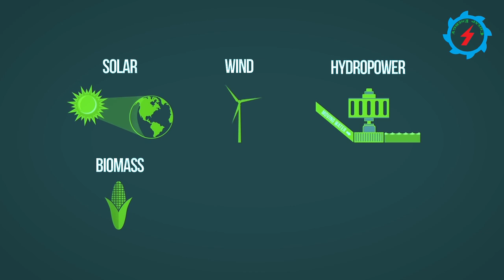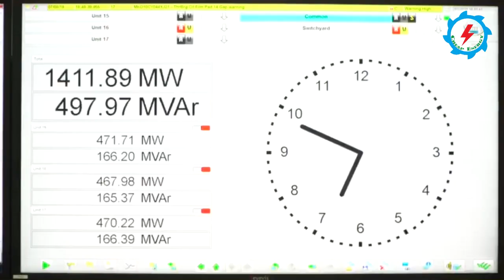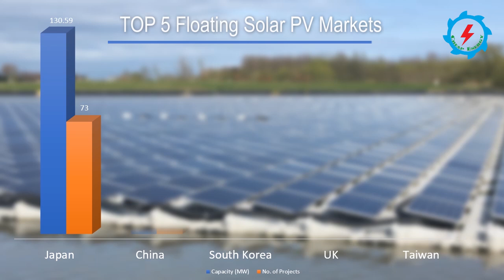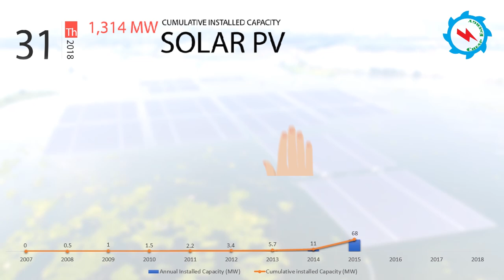Floating Solar Panels | First Time in Pakistan | Tarbela Dam Reservoir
Recently in a lake in Japan floating solar panels have been installed.  Considering this development, the Tarbela reservoir area offers huge potential for installation of a floating solar power plant, over 7,000 MW.

In order or test the floating solar plant in Tarbela reservoir and sort out all implementation, operational and maintenance and management issues of the floating solar plant, synchronization of operation of hydel and solar plants in practice, the project would include pilot for installation of 25 MW of floating solar panels in the Tarbela reservoir area.

The fifth extension project being delivered under the auspices of WAPDA, will increase the Tarbela power plant’s total generating capacity from 4,888 MW to 6,298 MW. It incorporates a new 1,410 MW generating units to be installed at the end of an existing 43-year-old tunnel through the iconic Tarbela Dam. The work will be delivered over the next six years.

The project also includes a new 50km, 500 kV transmission line and floating solar pilot project which will be the first in Pakistan. After successful implementation and synchronization of operation of hydel and solar plants in practice, such innovative projects would be extended to other reservoirs and lakes.

The Floating solar power plants are not so old innovation. The first plant launched in Korea with a capacity of just 465 kW. The current record is held by China after the country commissioned two biggest floating solar plants in the world, with a cumulative capacity of 60 MW.

Out of 100, 73 largest floating projects are based in Japan, which account for more than 50% of the total capacity of the list. Zooming into the Japanese market, more than 43% of the top 100 floating solar projects are located in Hyogo which is home to more than 37,759 agricultural reservoirs and the region is actively pursuing different ways to generate renewable energy.